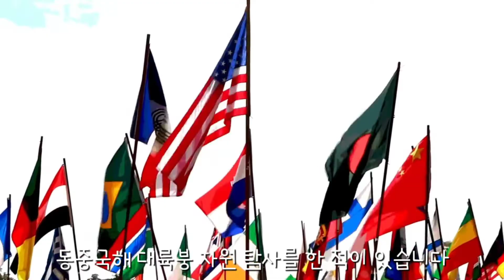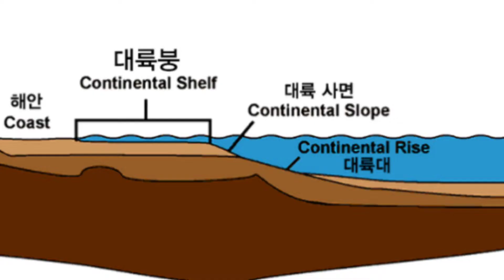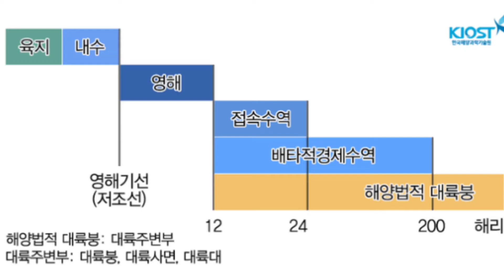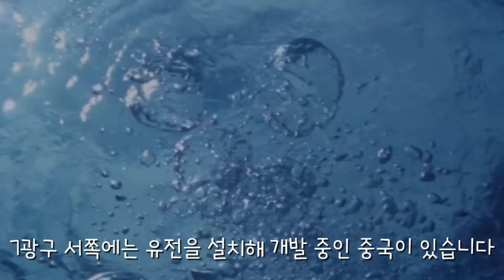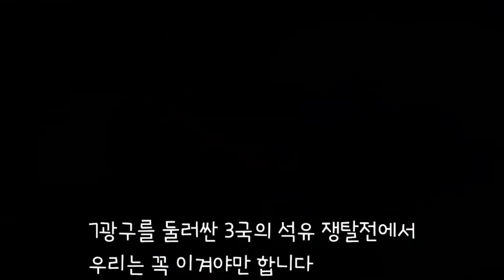독도보다 탐내는 7광구 빨대 꽂고 태클 거는 상황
광고가 나오는 동안 커피 한잔 하시면서 여유를 가지고 즐거운 마음으로 시청해주세요. ^^

자율후원: 카카오뱅크 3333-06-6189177